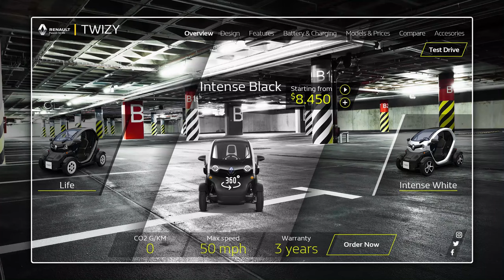Concept UI Renault Twizy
I designed a concept of the website for Renault Twizy, I hope that like it you.

Images: Renault.com